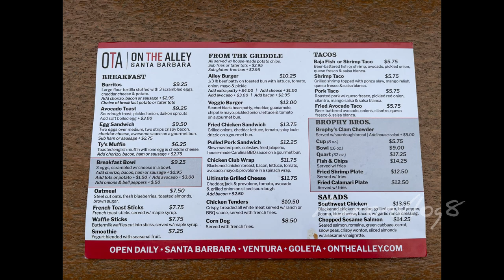Santa Barbara Harbor best Fish and Chip.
We're on the Santa Barbara Harbor.
This Vacation also celebrate my Daughter Birthday 🎂, we're felt blast with our trip.
I would like to share one of the highlights
We found very good fish and chip, fish were flaky nice size and juicy, taste fresh.
The place name on the Alley.
Thank you guys for watching please comment if you found other place thank you.